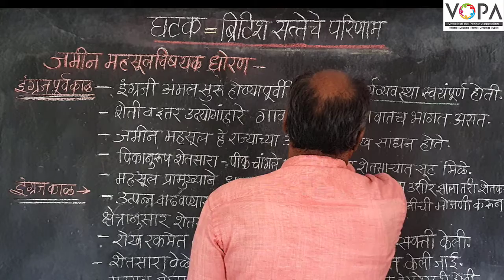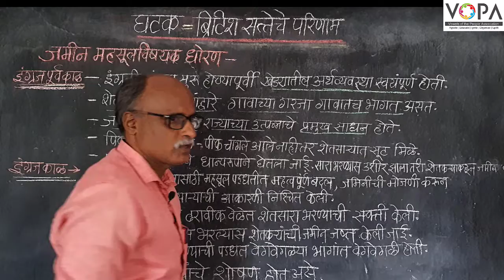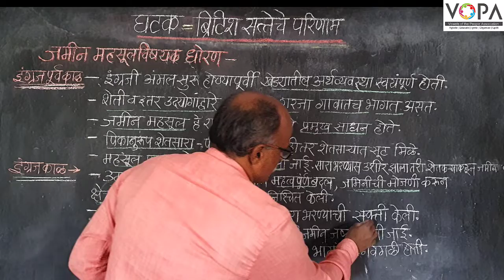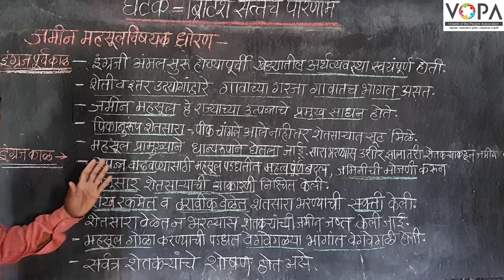८वी । इतिहास । एन. एम. एम. एस । ब्रिटीश सत्तेचे परिणाम | जमीन महसूल विषयक धोरण | V-School